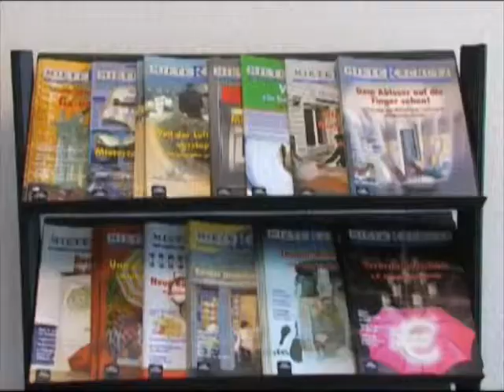Mieterschutzbund Berlin e.V. Berlin Wilmersdorf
Der Mieterschutzbund Berlin unterstützt Mieter in allen Fragen des Mietrechts. Er beantwortet Fragen schnell & kompetent, verrät Tipps und Tricks und bietet eine günstige Rechtsschutzversicherung. Informationen zum Mieterschutzbund Berlin finden Sie selbstverständlich auch in Wenn Sie allgemeine Fragen zu Firmenvideos haben, sind wir gerne für Sie da